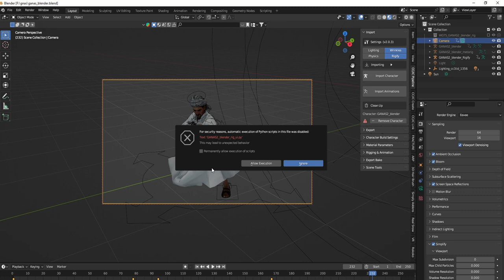ganas in blender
High quality  blender character full Rigged and Animated 3D model